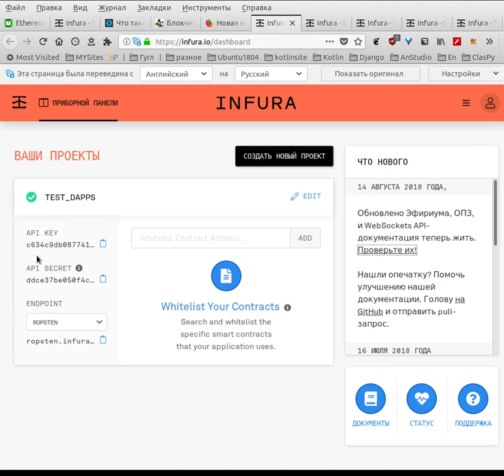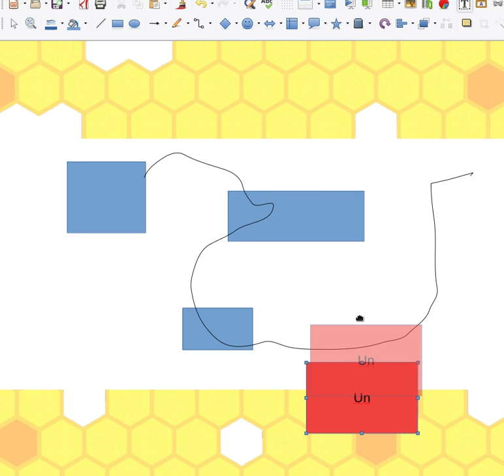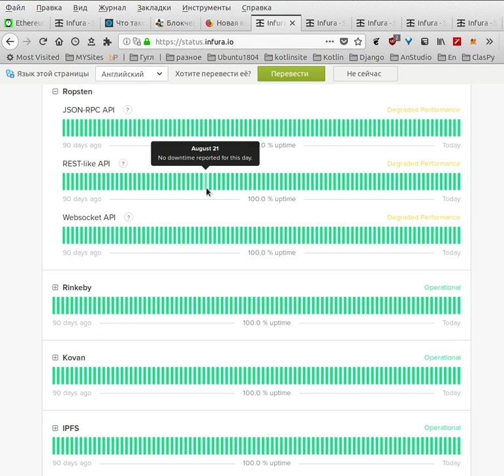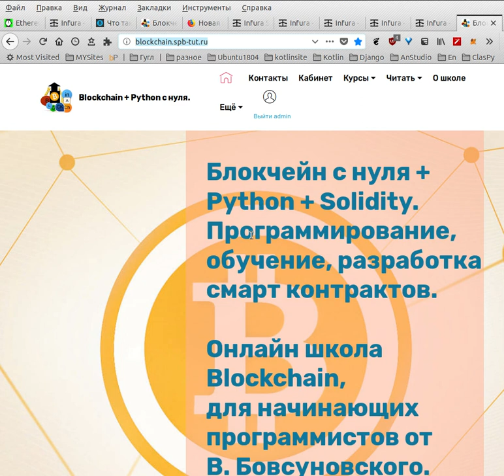Курс 4. Рассмторим что такое Нода(узел) и зарегистрируемся в сервисе предоставляющем узел.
Представьте если бы я вам сказал, что бы вы не выключали компьютер 24 часа в сутки, 7 дней в неделю.
И при этом ещё учавствовали в майнинге, при помощи одного компа вы врядли что либо намайните, а вот электричесвта потратите много.

Вот поэтому полноценный центр нам заменит сервис infura, который для нас выступит в роли полноценной Ноды (узла),
который поддерживает постоянную связь с эфиром и со всеми тестовыми сетями блокчейн.
Мы получаем API и просто пишем код для своих приложений, без надобности скачивать громоздкие сети себе на комп.

Для разработки то что надо.

Вот вам и ответ на вопрос, при помощи таких сервисов можно легко встраивать блокчейн в мобильные приложения, они лёгкие и полностью работоспособные.

Курсы блокчейн